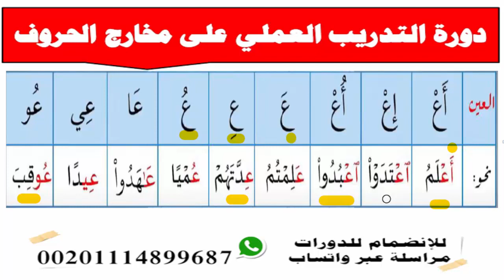دورة التدريب العملي على مخارج الحروف◄ العين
أقوى دورة للتدريب على مخارج الحروف
 وما على الطالب إلا أن يردد خلف المعلم
ويحصل على نتيجة طيبة إن شاء الله فى أسرع وقت.
اسمع وتدرب
وشارك لغيرك لعله يستفيد
Oral Factory Reset Training Course
Each lesson included: -
1- Character director.
2- Characteristics of the character.
3- Training on the letter with the three movements, stillness, and tightening.
4- Training on words from the Holy Quran.
And he participated for others, hoping that he might benefit